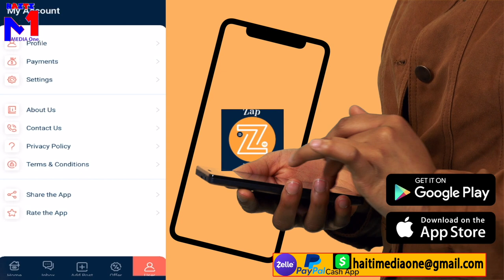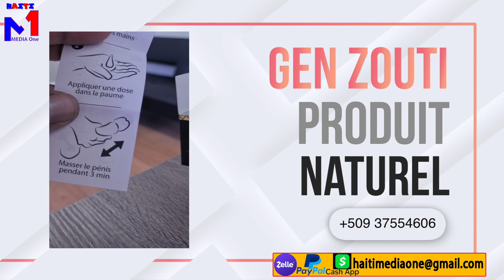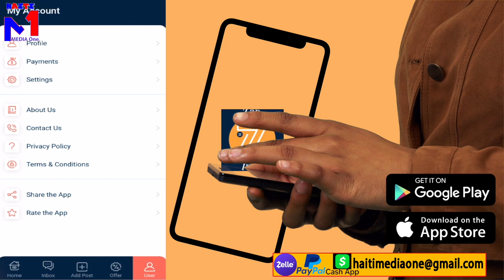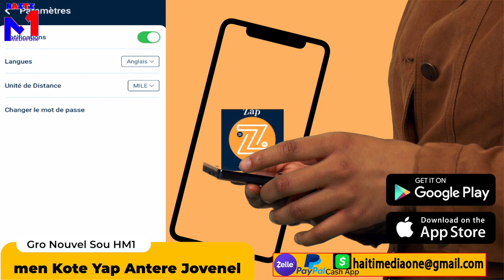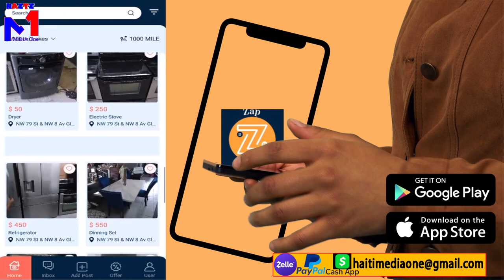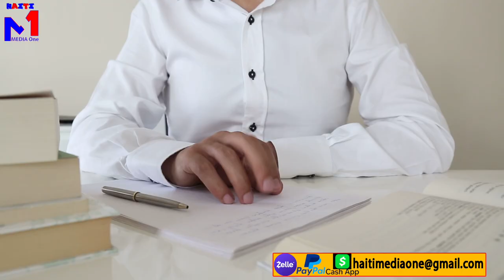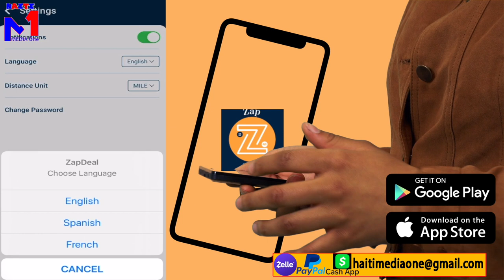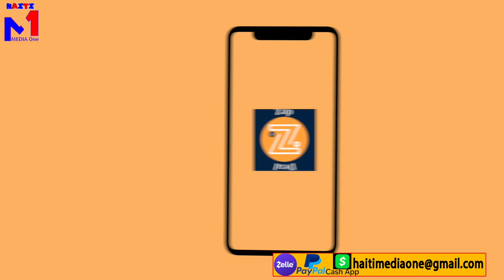Men nan Ki Simityè Yap Antere Jovenel, Fanmi An Ap Ranje Kadav La? Pral Gen Gro Rèl Ak Zonbi Sa